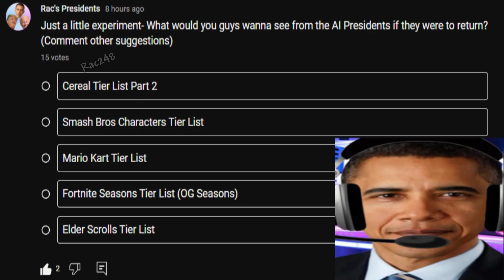HUGE UPDATES!!! (We're Back)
Call me A sell out, But the AI presidents are back! You can find our previous Ai Tier lists in a playlist on the front page of our channel. I'm Really excited to be back doing what feels right for this channel. 💖

AI Tier List, Artificial Intelligence Ranking, Ai memes, Donald trump, Obama, Joe Biden, Ai president Tier lists, Ai Presidents.